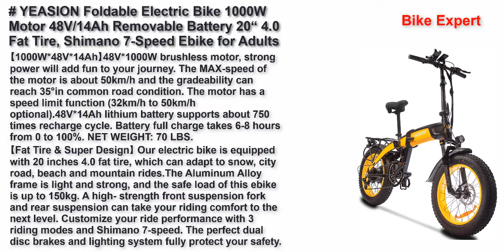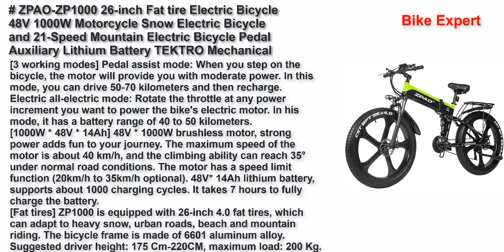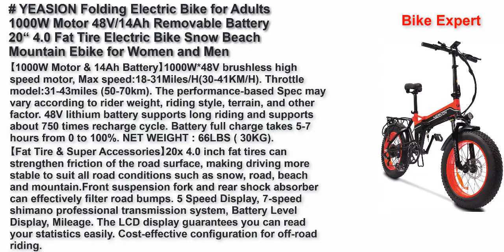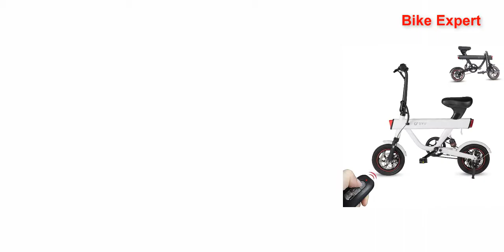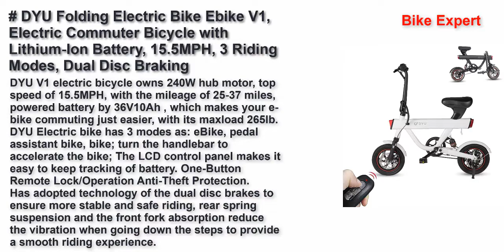Best Electric Mountain Bikes 2021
YEASION Foldable Electric Bike 1000W Motor 48V/14Ah Removable Battery 20“ 4.0 Fat Tire, Shimano 7-Speed Ebike for Adults
YEASION Fat Tire Electric Bike for Adults 1000W Motor 48V/14Ah Removable Battery 20“ 4.0 Fat Tire, Shimano 7-Speed Folding Ebike
ZPAO-ZP1000 26-inch Fat tire Electric Bicycle 48V 1000W Motorcycle Snow Electric Bicycle and 21-Speed Mountain Electric Bicycle Pedal Auxiliary Lithium Battery TEKTRO Mechanical Brake (Green) …
YEASION Folding Electric Bike for Adults 1000W Motor 48V/14Ah Removable Battery 20“ 4.0 Fat Tire Electric Bike Snow Beach Mountain Ebike for Women and Men
eAhora Electric Bike 27.5'' AM100 Plus Mountain Electric Bikes for Adults 48V 14AH Ebike Battery, Hydraulic Brakes, Full Air Suspension, Password Protect Color Display, USB Port, 9 Speed Gears
DYU Folding Electric Bike Ebike V1, Electric Commuter Bicycle with Lithium-Ion Battery, 15.5MPH, 3 Riding Modes, Dual Disc Braking
27.5" Royce Union RMT Womens 21-Speed All-Terrain Mountain Bike, 15" Aluminum Frame, Twist Shift, Eggplant Purple